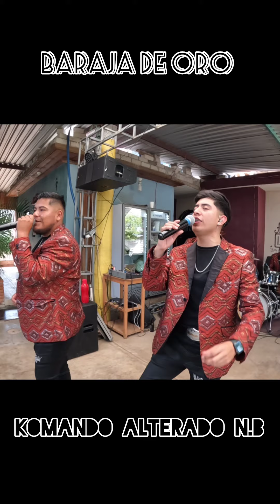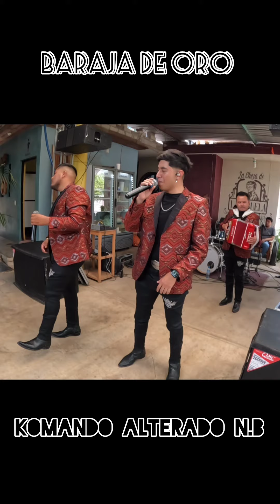BARAJA DE ORO. KOMANDO ALTERADO . N.B. CRISTIAN HERNANDEZ